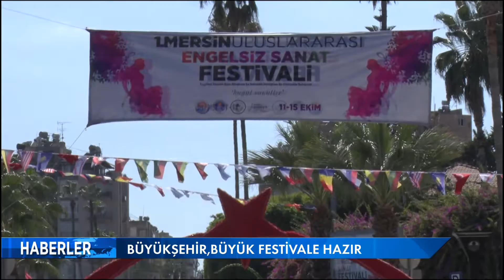BÜYÜKŞEHİR BÜYÜK FESTİVALE HAZIR